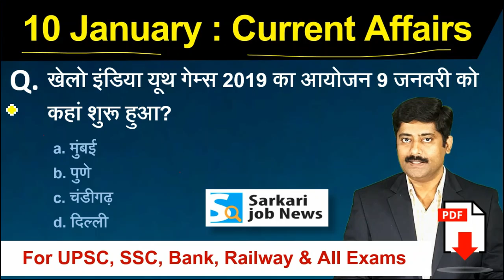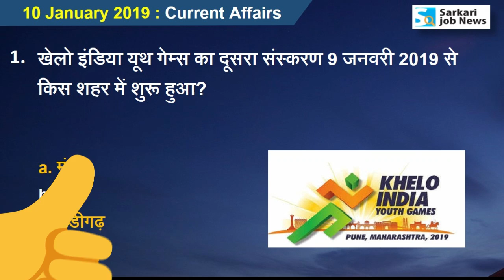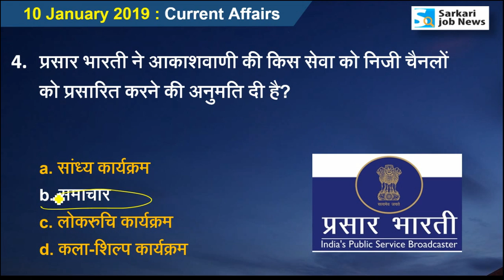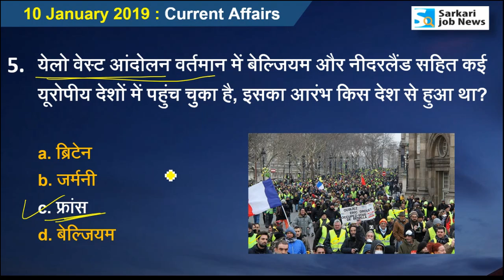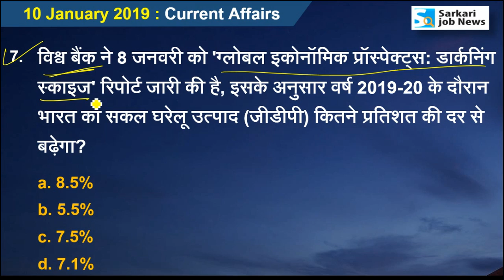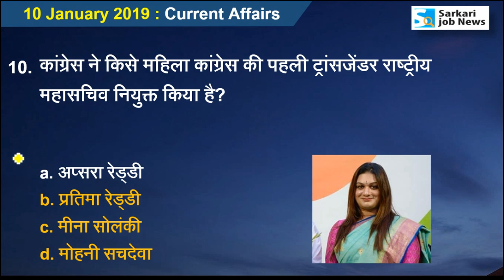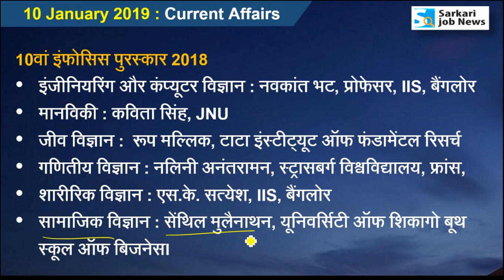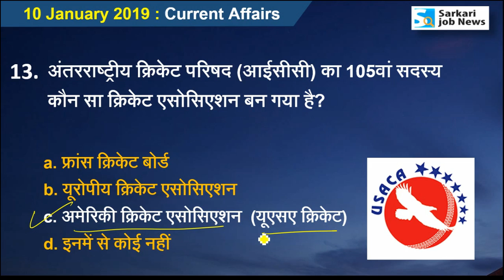10 January 2019 करेंट अफेयर्स हिंदी | Daily Current Affairs Hindi PDF - Sarkari Job News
Hi,
Ye video 10 January 2019 ka Current Affairs hai. Video The Hindu & other newspaper ke news analysis se Hindi me taiyar kiya gaya hai. Aapko video se Railway, SSC, IBPS, UPSC, IAS, Bank exam ki taiyari me madad milegai. Ye general awareness on current affairs pr aadharit hai. Ummid hai ki The Hindu Current Affairs aapko achchha lagega.